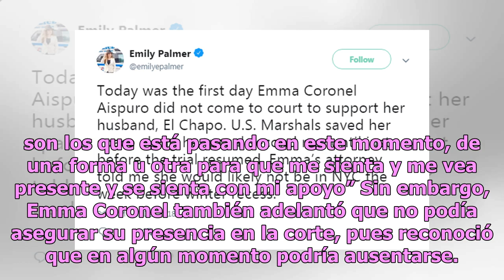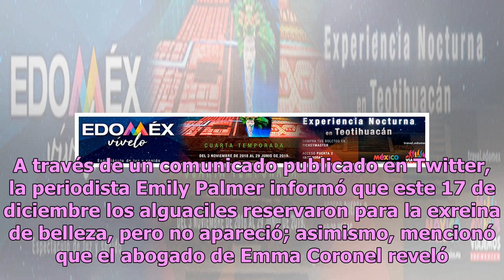Tras asistir a pelea del Canelo, Emma Coronel abandona a El Chapo en juicio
Emma Coronel causó polémica este sábado tras asistir al encuentro entre Canelo Álvarez y Rocky Fielding celebrado en Nueva York; sin embargo, el escándalo creció luego de que abandonara a su esposo, Joaquín Guzmán Loera, alias El Chapo, en pleno juicio, pues no apareció este lunes en la corte. Desde...